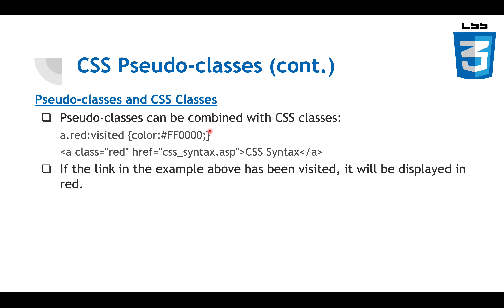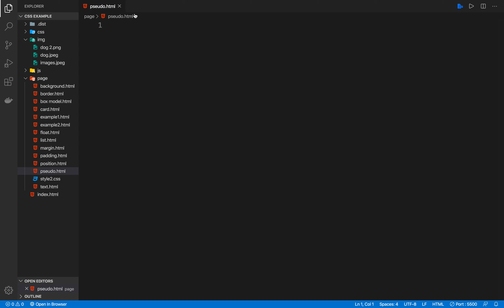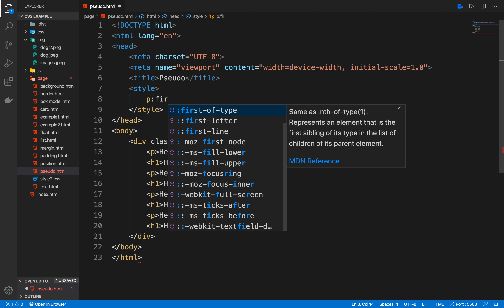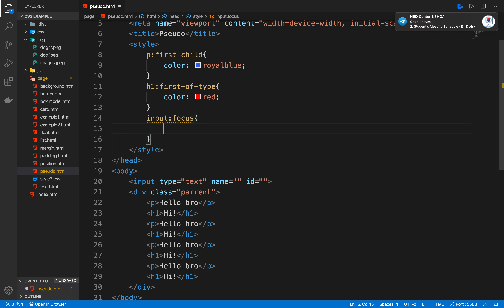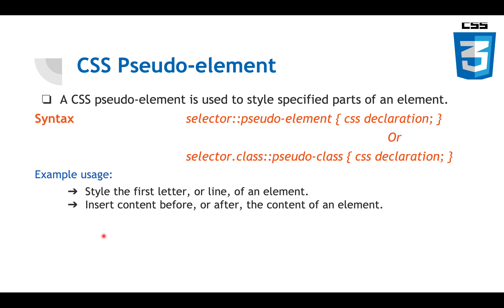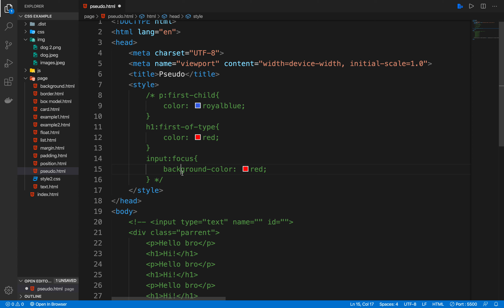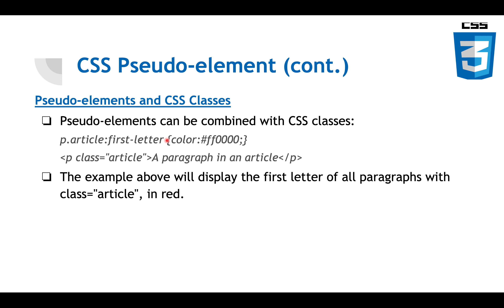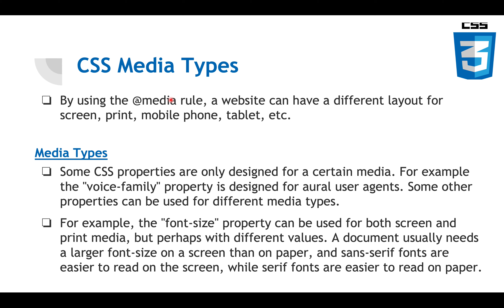14. CSS- Pseudo Class and Element